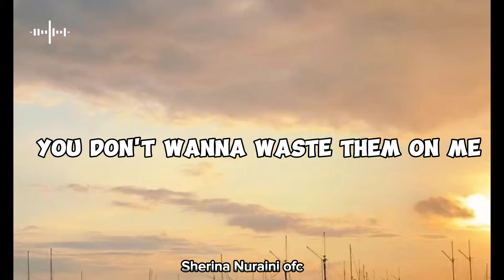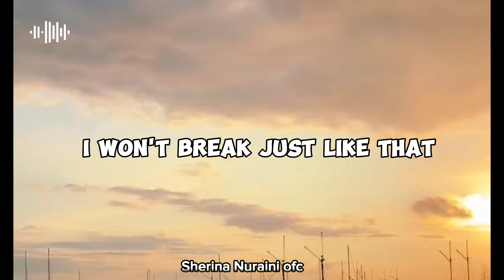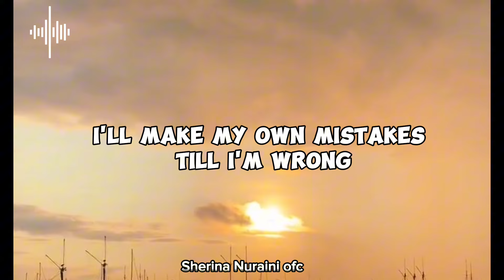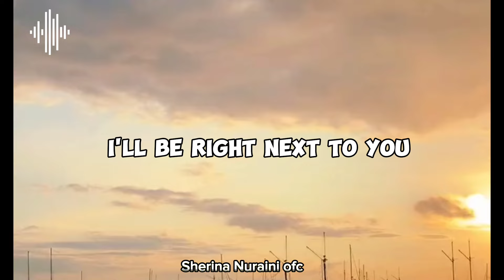WHO I AM LIRIK | Alan walker, Putri ariani, Peder elias